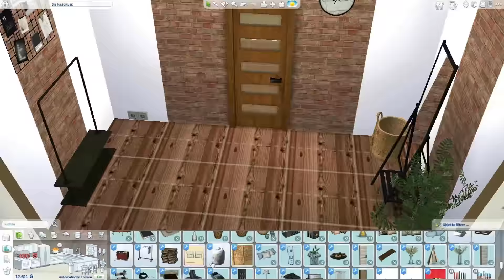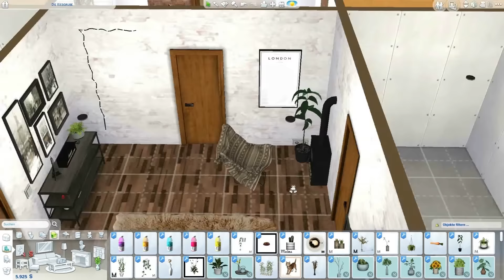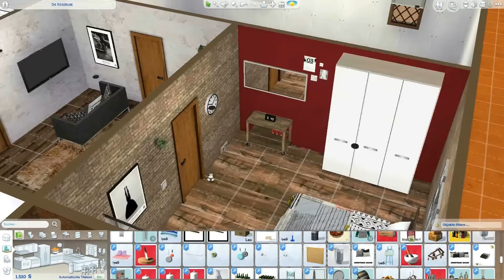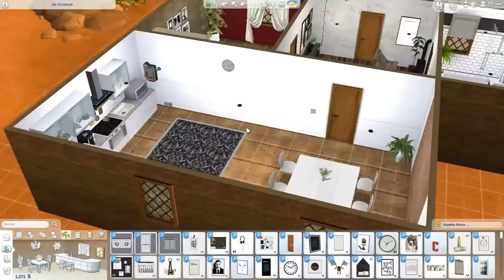Modernes Haus bauen - Let's Play Sims 4 #002 [Deutsch] Gameplay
Wahrscheinlich kann man es an meiner Stimme erkennen, dass ich zur Zeit der Aufnahme relativ müde war, dass liegt daran das sie um 3 Uhr morgens stattgefunden hatte! :D Ich hoffe dennoch euch gefällt das Haus und im nächsten Video kann man dann endlich richtig loslegen mit dem Leben des Sim! :)
Die im Video verwendeten Mods gehören ihren jeweiligen Eigentümern.
Lieder: Lensko - Circles (NCS)
             Laszlo – Fall To Light (NCS)
Programm: Sony Vegas Pro 13
Ton Aufnahme: Audacity
Gaming Aufnahme: Fraps
Dauer: 3 Stunden
Meine E-Mail für Anfragen/Ideen/Vorschläge:
► Skype: chrissyxsweater
Wir sehen uns beim nächsten Video!
Liebe Grüße, Chrissy ❥